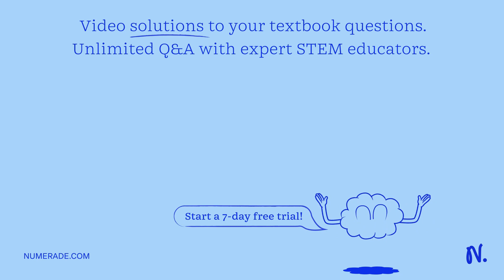1. It is scientifically valid to assign people to particular "racial" groups solely on the basis of…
1. It is scientifically valid to assign people to particular quot;racial quot; groups solely on the basis of: a. nothing b. country of origin c. ABO blood type d. shape of facial features e. hair color f. skin color 2. Lactose intolerance MARK ALL THAT APPLY a. can be influenced by the environment b. results from the lack of lactase c. is a good example of biocultural evolution d. has a genetic basis 3. Why is race-based medicine problematic? MARK ALL THAT APPLY a. incorrectly determined race can cause incorrect disease treatment b. race is essentially a cultural construct c. there is often a limited correlation between reported race and a person x27;s genetics d. doctors do not receive enough training in the illnesses that impact only some races 4. All of the following are ways that cultural values affect growth and development except: a. in some cultures, males receive better nutrition than females. b. in some cultures, the marriage customs do not allow women and men to live together. c. in some cultures, women restrict their dietary intake to be very slim. d. in some cultures, there is an increased risk for certain genetic diseases. e. in some cultures, the populations live at extreme altitudes.